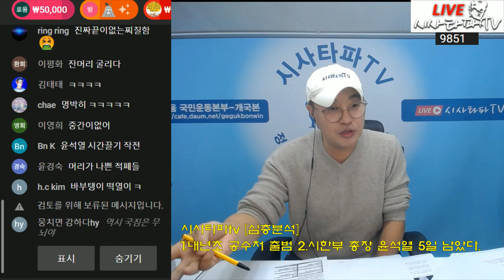시한부 총장 윤석열 이제5일 남았다.해임이 끝이 아니라 윤석열은 사법처리 꼭 돼야 한다.